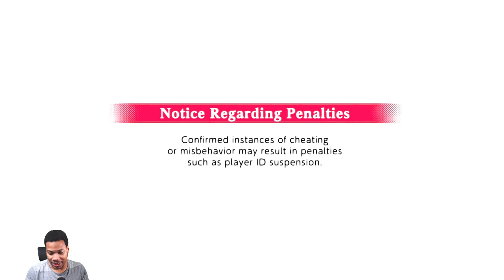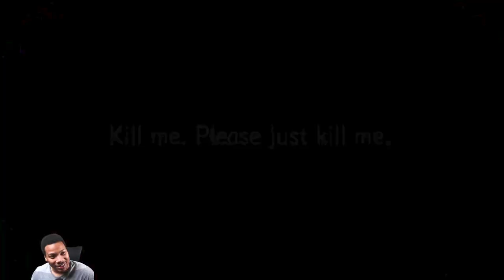I Played The New Death Note Game For The First Time!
I played DEATH NOTE Killer Within on the playstation 5 with commentary. I will be joining an online game with others in this bizarre game. It is a murder mystery that is interesting, You are one of the pawns that L and Light are using to solve mysteries. I hope you enjoy this.